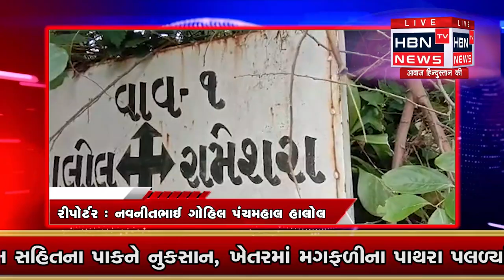હાલોલ તાલુકા માં આવેલ વાવ પંચાયત માં ગામ નાં વહિવટી દાર તલાટી દ્વારા છ મહિના